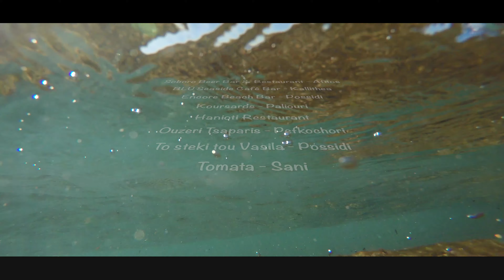Grecia Ghid turistic: Halkidiki: top 10 plaje exotice din peninsula Kassandra - Macedonia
Halkidiki: peninsula Kassandra.
Un loc unic în care peisajul verde al naturii este cufundat în albastrul mării, un refugiu exotic care îți trăiește în imaginație cât timp îți poți aminti. Chalkidiki, acest paradis pământesc, te va încânta oriunde te vei uita într-un mod incomparabil. Poate că este această combinație specială de peisaje uluitoare rare și plaje pentru toate dispozițiile și gusturile, amestecul de briza mării și aroma pinilor. Și crede-mă, nicăieri nu-ți vei face prieteni și cunoscuți atât de ușor. Aici, în magia Chalkidiki, care este vizitată de oameni din toată lumea, timpul se oprește și devine informație indiferentă când experimentezi unele dintre cele mai bune amintiri din viața ta pe plajă.
Numărul 10. Plaja Nea Potidea: Satul Nea Potidea are o plajă nisipoasă și bine organizată, cu un steag albastru. Un istm îngust face legătura între peninsula Kassandra și landul. Canalul a fost creat de regele Cassandru al Macedoniei pentru a facilita transportul maritim, ci și pentru a proteja Salonic.
Numărul 9. Plajele Pefkochori și Hanioti: Aceste plaje gemene se caracterizează printr-o zonă mare de nisip și dotări complet echipate. Baruri de plajă, taverne pitorești și activități sportive nautice te vor înnebuni!
8. Plaja Kallithea: Kallithea este una dintre cele mai cunoscute și mai aglomerate plaje din regiune și este un punct de referință pentru tineri. O plajă cu nisip auriu, înconjurată de baruri și taverne moderne, cosmopolite. Bulevardul de coastă din zonă arată ca un râu puternic. Lux, romantism și distracție, o combinație emoționantă.
7. Plaja Siviri: oferă apă calmă și puțin adâncă pe coasta de vest a peninsulei. Aici veți găsi numeroase taverne tradiționale și baruri moderne pe plajă. Loc ideal pentru plimbări după-amiază și apusuri de soare romantice unice.
6. Polychrono & Kryopigi. Aceste plaje au primit mai multe premii de la organizații internaționale pentru cea mai clară apă cristalină. Sunt echipate complet cu tot ce ai nevoie pentru a petrece o zi frumoasă și distractivă pe plajă. Apa turcoaz este într-adevăr limpede, în timp ce plaja este acoperită cu nisip moale și fin. Explorați golfurile mici, ideale pentru scafandri.

5. Possidi & Glossa: Plaja Possidi vă întâmpină pentru o baie răcoritoare în apă. Nisipul alb împreună cu muzica de la barurile de pe plajă reprezintă o experiență minunată despre care vorbești pentru anii următori. Nu uitați să mergeți la far. Cele trei tabere care sunt operate aici sunt un punct fierbinte pentru tineri, nudisti.
4. Sani & Stavronikita: adevărat paradis. Nisipul alb, fin al mării, în combinație cu apa albastru-verde, cristalină din Marea Egee, pictează o imagine idilică în care vrei să faci parte. Sani este o stațiune modernă, bine organizată, care are baruri și restaurante de plajă de lux. Stavronikita este o plajă liniștită, cu nisip lung, lângă stațiunea Sani. Ideal pentru nudisti, iubitori de natura.
3. Plaja Afitos: În inima Kassandra se află coasta lungă de 4 km a Afitos, care se întinde la poalele unei stânci pe care a fost construit satul cu casele tradiționale din piatră. Nu știu care dintre voi vă va inspira primul sau cel mai mult? Privelișa nesfârșită, vastitatea albastrului grecesc sau atmosfera irezistibilă a plenitudinii, erotismului și viselor de vară?
2. Plaja Paliouri: Această plajă exotică este acum de recunoscut și infinit de populară! nisip fin de aur alb ca făina, apă limpede, atrăgătoare în culorile cerului grecesc și pinii verzi! Marea este întotdeauna seducătoare aici.
La dreapta, în fața barului Koursaros, lângă un mic port marin din care pleacă bărcile pentru o croazieră. Toate gusturile, bucuriile, stilurile de vacanță și dorințele sunt satisfăcute aici într-un fel!
1. Plaja Glarokavos: Locul incredibil de frumos, autentic și unic din Kassandra. De la barurile de plajă de lux pline de corpuri bronzate la cald, în costume de baie scumpe, până la corturi și haine de camping gratuite, fără vacanți!
Lumina și sare, vise și realitate, relaxare a stării de bine și căldură de vară de emoție! Există o lagună uluitoare care adăpostește unele bărci. Fiecare moment al vacanței în Chalkidiki va fi plin de bucurie, bunăstare și distracție la mare. Pini care ajung până la marginea apei, nisip alb, golfuri pitorești frumoase, cu apă limpede de cristal, de golfuri ascunse, așezări ospitaliere și arome ale bucătăriei grecești. Până la urmă, există atât de multe plaje în Chalkidiki încât nu le poți număra pe toate, nu le poți bucura decât de ele!